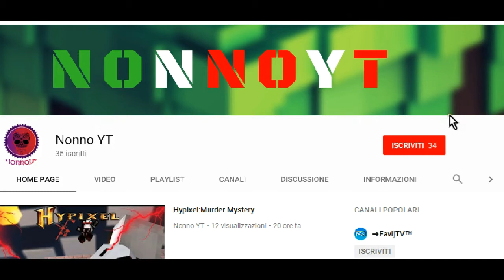Paladins - Fantastico Ep.1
Case Cooler Master MasterBox 5 MSI Edition Window
CPU Intel I5 7500 3,4Ghz up to 3.8Ghz
VGA MSI GTX 1060 Gaming X 6G
RAM DDR4 HyperX Fury 16GB (8x2) 2133Mhz
SSD HyperX Fury 240GB
Scheda madre MSI H270 Tomahawk Artic
Alimentatore Cooler Master G650M MinecrafITA Minecraft turtles @HowToSkyblock @MinecraftITA @Skyblock @HowToSkyblock @MinecraftITA @Skyblock